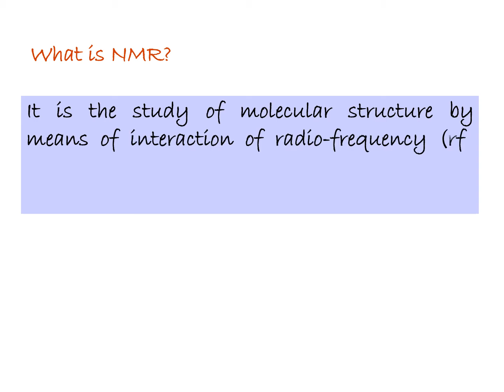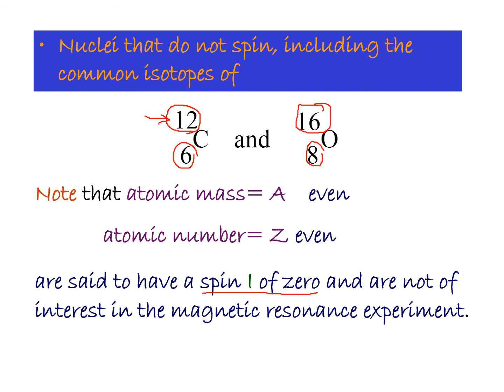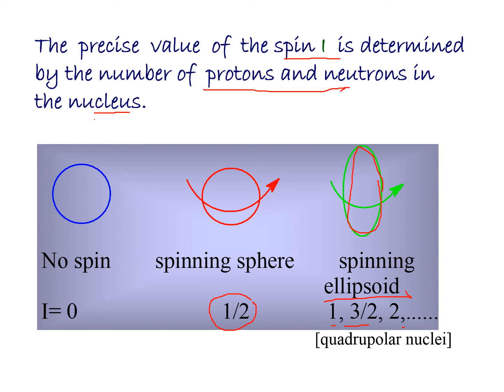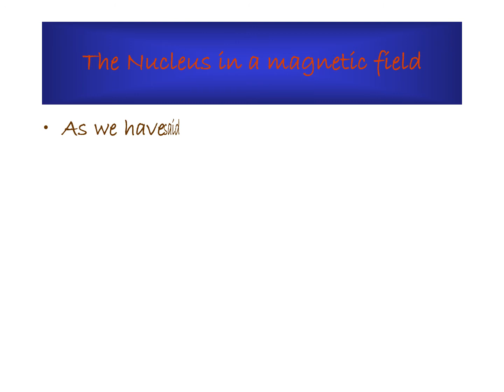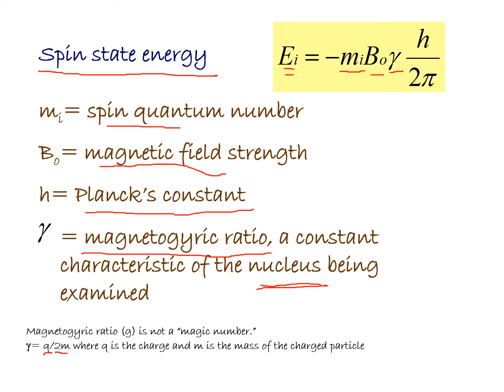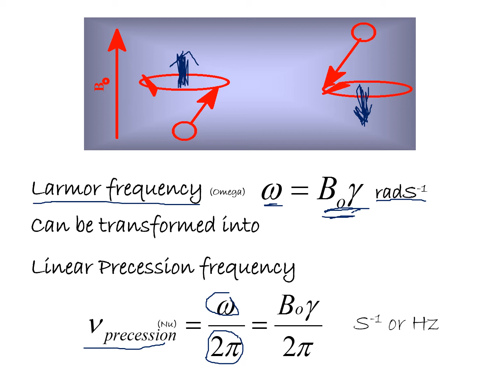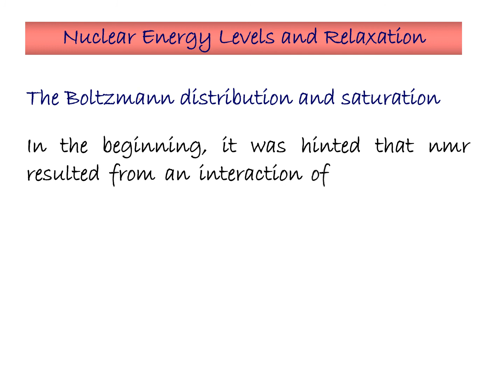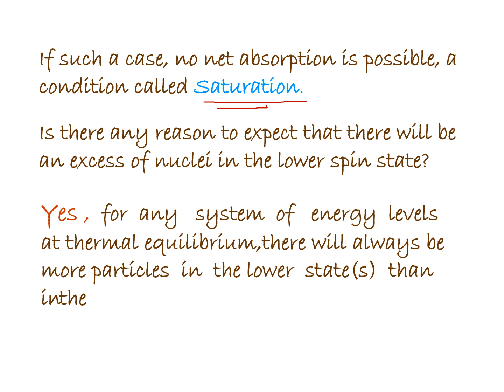Lecture 15 NMR Part I Spectroscopy Online Training Course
Amer's School of Organic Chemistry, NMR Spectroscopy, Nuclei Spin, magnetogyric ratio, Larmor frequency, Linear Precession frequency, Boltzmann distribution, Saturation, Spin Flip,